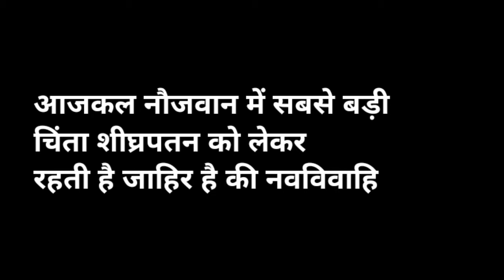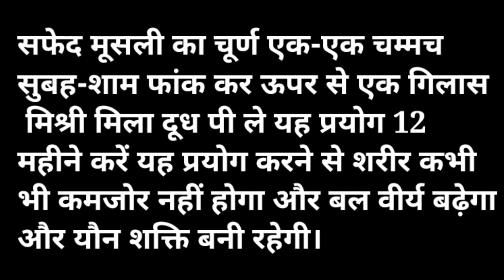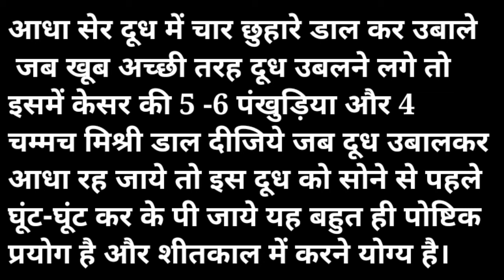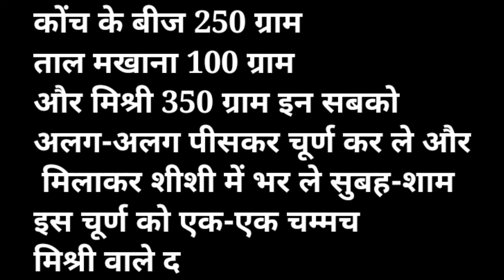विवाहित पुरुषों के लिए पलंग तोड़ नुस्खे /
Hello Friends I Am Dr.B.L Soni
Welcome our Youtube channel Mission Healthy India

About This Video:- Dosto aaj ki is video me aap janege married life ke bad kaam aane wale kuch gharelu nuskhe